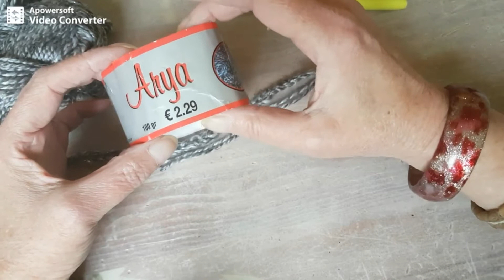HAARBAND HOOFDBAND OORWARMERS gehaakt met vasten; niveau: makkelijk beginners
Haarband hoofdband oorwarmers in boordsteek met vasten en  mooie twist haken. Mooi bij de col sjaal eenvoudig ook voor beginners.